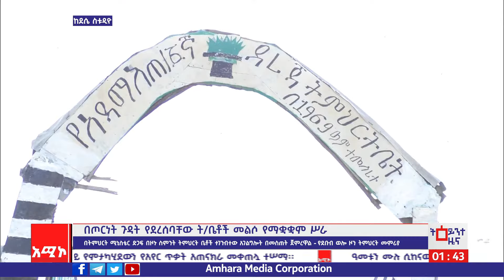በጦርነት ጉዳት የደረሰባቸው ትምህርት ቤቶች መልሶ የማቋቋም ሥራ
በጦርነት ጉዳት የደረሰባቸው ት/ቤቶች መልሶ የማቋቋም ሥራ